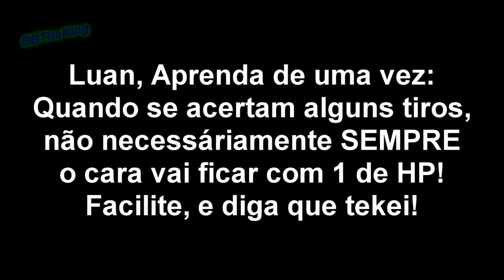Point Blank - CF Dos Hacker's Resulta Em Chatices Aleatórias do Luan (Parte 2/2)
Parte 2: Essa!